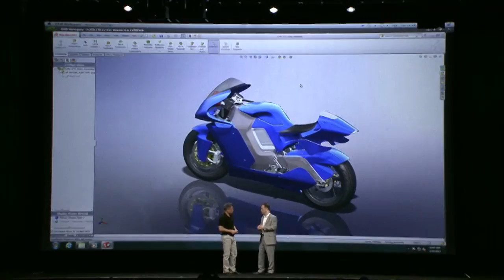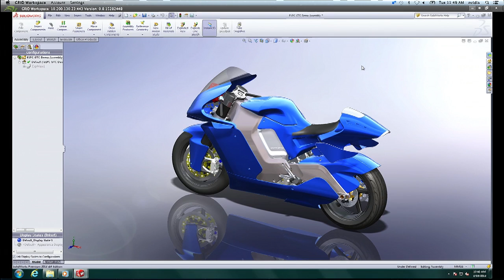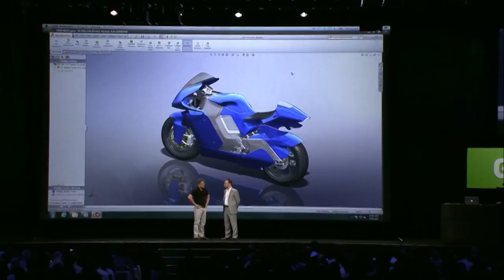GTC 2013: GRID VCA, with SolidWorks and Dawnrunner (8 of 11)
NVIDIA Co-founder and CEO Jen-Hsun Huang is joined on stage by Gian Paolo Bassi of SolidWorks and James Fox of Dawnrunner to discuss the capabilities and benefits of the NVIDIA GRID Visual Computing Appliance in this eighth segment of the opening keynote address at GTC 2013.